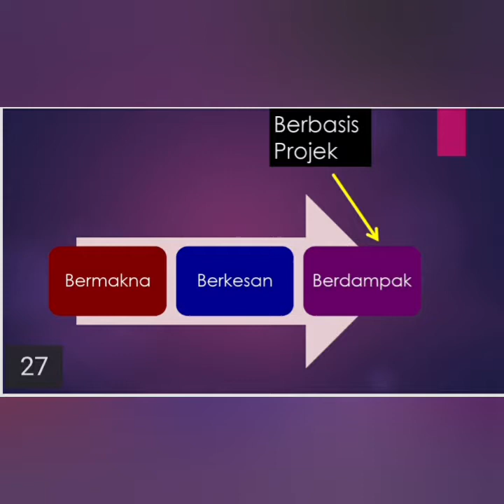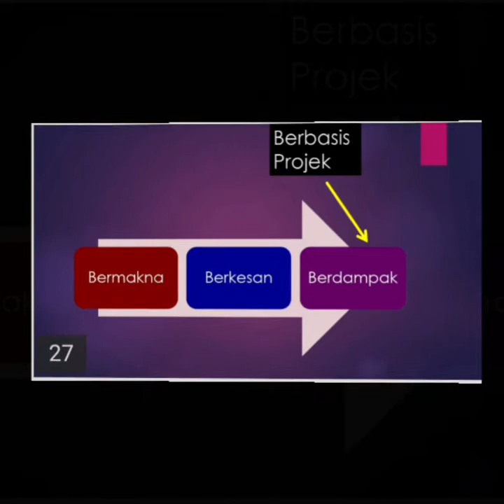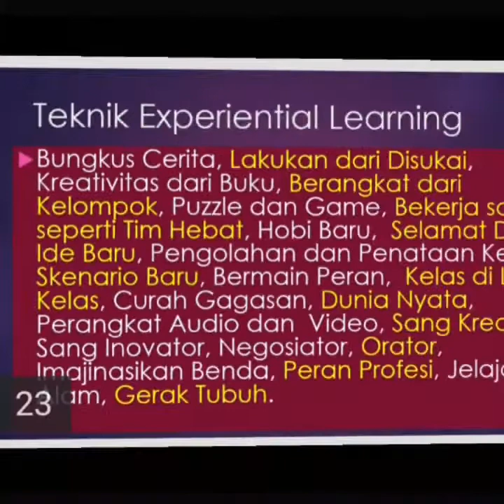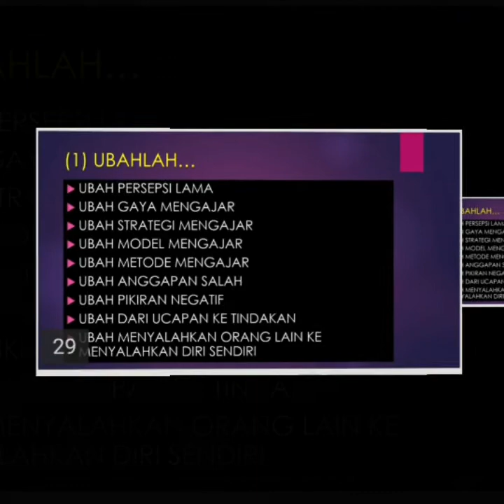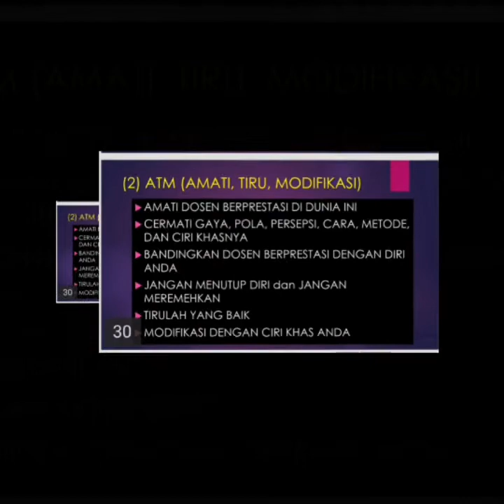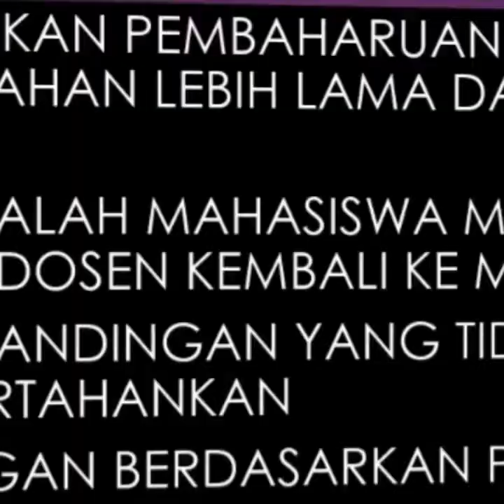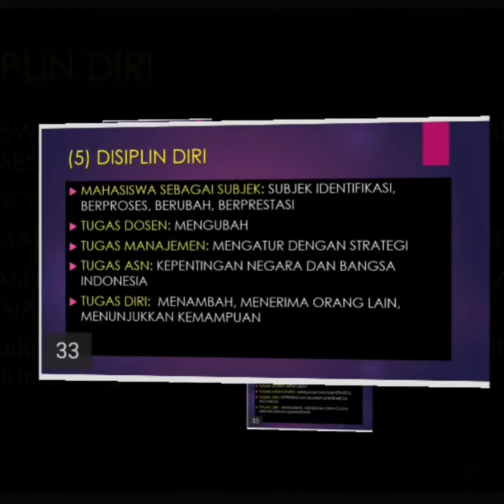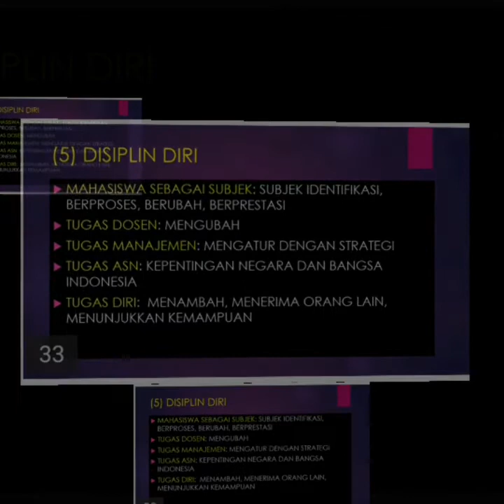Penuh Tantangan. Mendidik yang Berpengaruh bagi Hidup Anak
Tidak semua guru bisa mengajar yang berdampak. Hanya guru kreatif dan inovatiflah yang bisa. Tapi, jika guru mau mencoba, dia pasti bisa. Selamat mencoba mempraktikkannya.